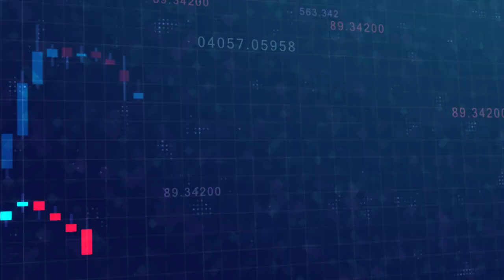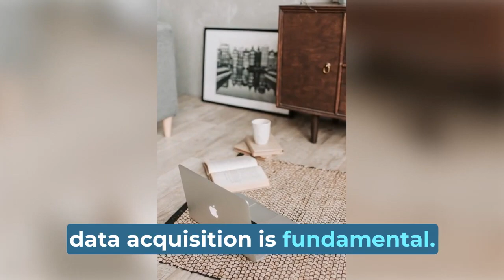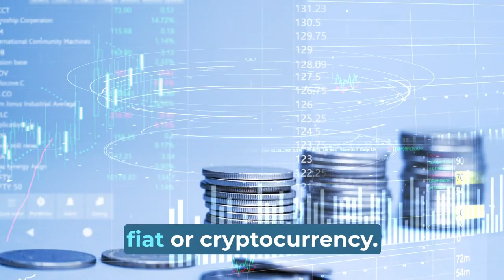Miracle Cash and More Miracle with Installments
First Register with Kinesis Money
Kinesis is the most simple, cost-effective platform for buying, trading and spending physical gold and silver. To claim half an ounce of silver from Kinesis Money, start by signing up for free with my referral

2. NFT Purchase Platform: It provides a marketplace where users can purchase Non-Fungible Tokens (NFTs) representing unique digital assets, such as artwork, collectibles, and virtual real estate. Users can engage in NFT trading and ownership.

3. Tokenization Company for Acquiring Assets: Cash Flow NFT also functions as a tokenization company, enabling the acquisition of various assets. By converting physical or digital assets into blockchain-based tokens, users can fractionalize ownership and access investment opportunities.

Star Program System and Star Program Commission Payout Platform:
The Star Program System on Cash Flow NFT website incentivizes users to participate actively and contribute to the platform's growth. As users achieve specific milestones or perform designated tasks, they can earn star program commissions, which are rewards distributed based on their contributions to the community and overall platform success.

Boogie Gopher Club Website Purpose:
1. NFT Marketplace: Boogie Gopher Club functions as an NFT market where users can buy and sell NFTs. It provides a platform for artists, creators, and collectors to showcase and trade their unique digital assets.

2. Dividend Distribution: The website serves as the platform where users receive dividends generated from the Master Franchise Agreement (MFA) NFT program. Users who hold MFA NFTs can earn dividends based on the performance of the agreement.

3. Star Program Payout: Similar to the Cash Flow NFT website, Boogie Gopher Club offers a star program that rewards users for their active involvement and contributions to the platform.

4. Audit Reports: The platform provides audit reports regarding NFTs listed on the marketplace, ensuring transparency and security for users participating in NFT trading.

5. Loan Application Platform: Boogie Gopher Club offers a loan application platform, allowing users to apply for loans using their NFT assets as collateral.

6. Instant NFT Minting: Users can connect their wallets to the platform and instantly mint their NFTs, creating and listing their unique digital assets.

7. Community and Events: Boogie Gopher Club fosters a community of NFT enthusiasts and hosts events, enabling networking opportunities and fostering creativity within the community.

Miraclecash.com Purpose:
1. Users who successfully refer others and generate sales receive their commission payments through this platform.

2. Spot Trading and Exchange Platform: It functions as a spot trading and exchange platform, allowing users to buy and sell various cryptocurrencies in real-time.

3. Miracle Deal: Miraclecash.com offers a product called "Miracle Deal," a feature within the Miracle Trade interface that facilitates cryptocurrency leasing between users. Participants can open trades based on cryptocurrency price changes and specified terms, earning profits based on their agreements.

4. Guarantor for Miracle Deal: In the Miracle Deal system, Miraclecash.com acts as the guarantor, ensuring the agreements between users (keepers and strikers) are executed and upheld.

In summary, each website serves distinct purposes:
- Boogie Gopher Club provides an NFT marketplace, dividend distribution, loan application, and community engagement.
- Miraclecash.com facilitates commission receipt, spot trading, cryptocurrency exchange, and the unique Miracle Deal feature.